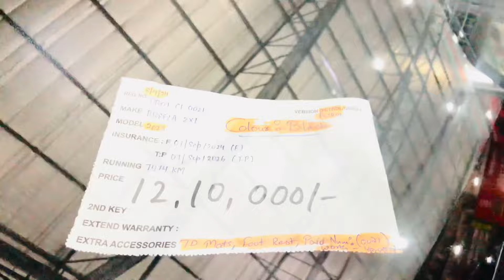MIX SEGMENT CAR STOCK||PRICE?😱🚗||BHANDARI CAR BAZAR BHOGPUR